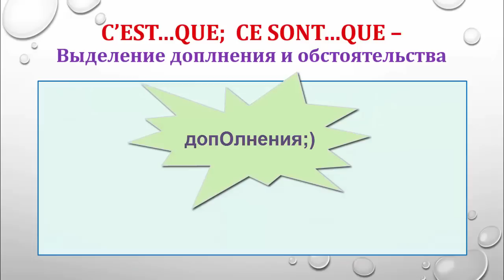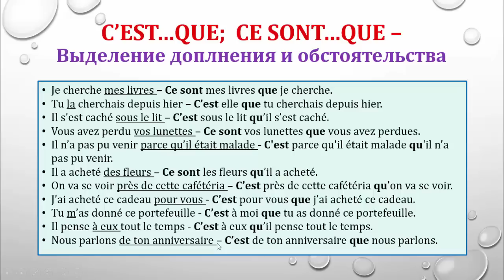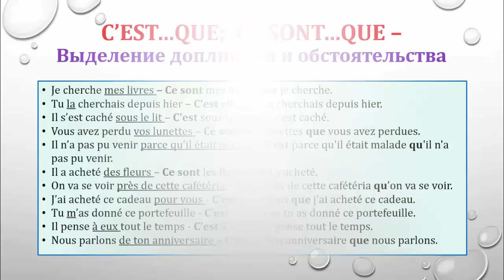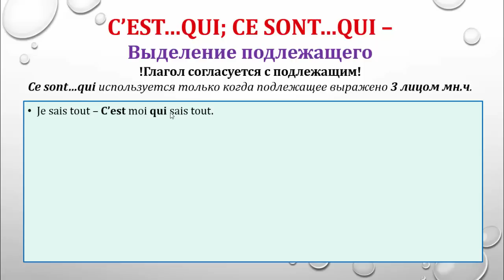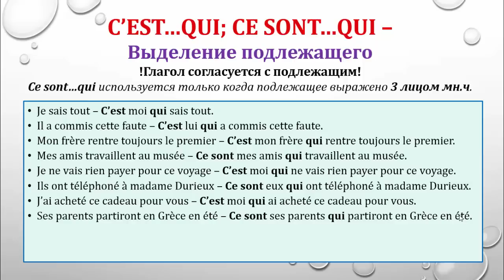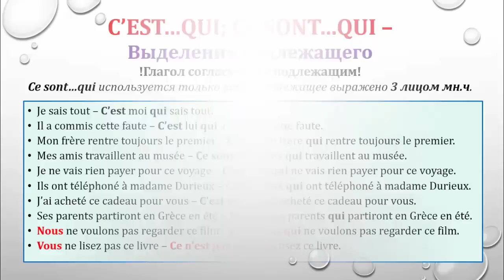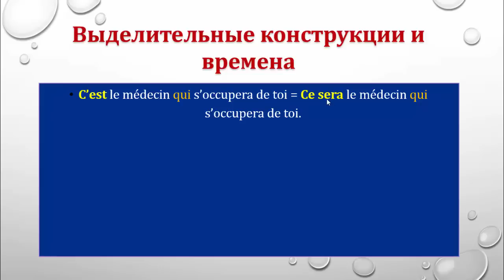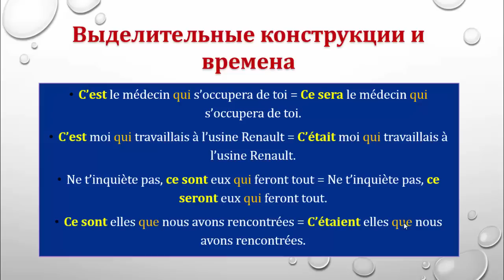Урок #106: c'est...que, c'est...qui / ce sont... que, ce sont...qui. Выделительные конструкции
Рассмотрим выделительные обороты французского языка ( la mise en relief ) - c'est...qui, c'est...qui / ce sont... que, ce sont...qui

Перед вами видеокурс по изучению французского языка " Le français pour toi ". С помощью наших уроков Вы сможете начать учить французский с нуля; онлайн и абсолютно бесплатно! Также наши видеоуроки пригодятся тем, кто уже когда-то учил французский, но имеет "пробелы", которые надо восполнить.